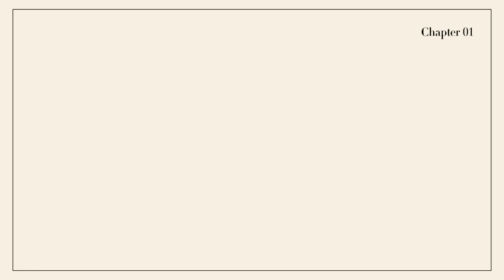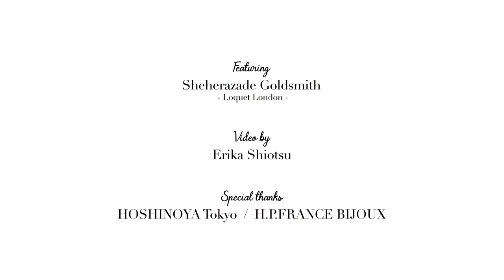シェヘラザード・ゴールドスミスのスーツケースの中身 | Sheherazade Goldsmith | ジェットセッターの旅支度 | 25ans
“ジェットセッターの旅支度”と題した動画シリーズがスタート！　第一弾は、英国発ジュエリーブランド「ロケット ロンドン」のデザイナーの一人、シェヘラザード・ゴールドスミスさんの登場です。東京滞在時に、スーツケースの中身をたっぷり紹介していただきました。